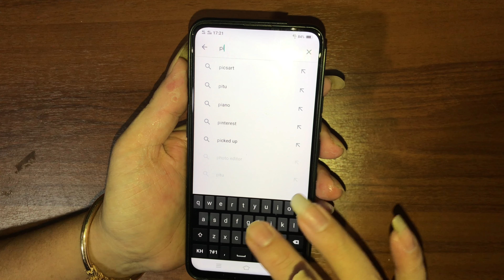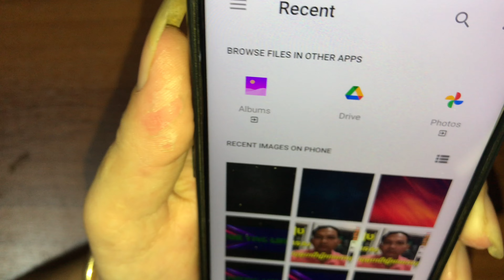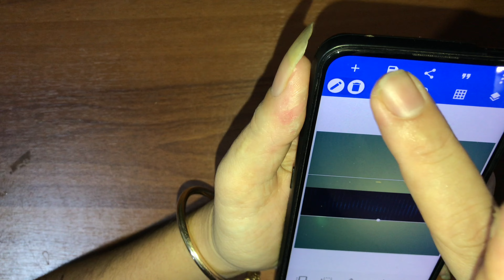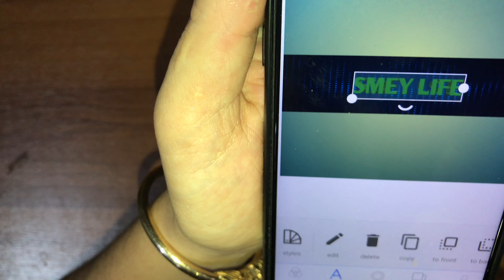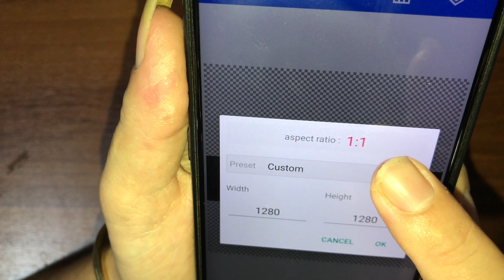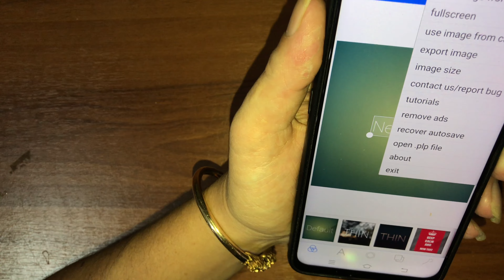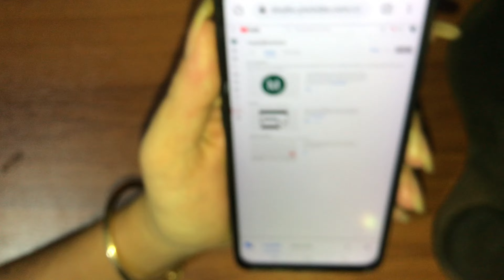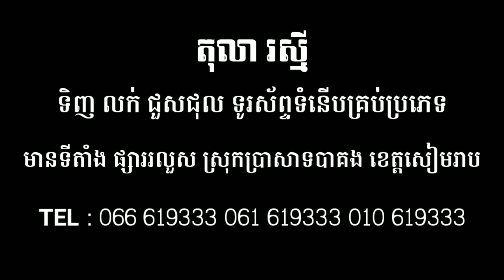របៀបបង្កើត youtube chanel cover/banner ដោយប្រើទូរស័ព្ទដៃ | how to make youtube cover/banner by phone